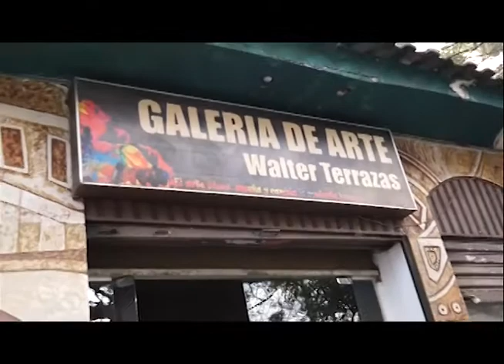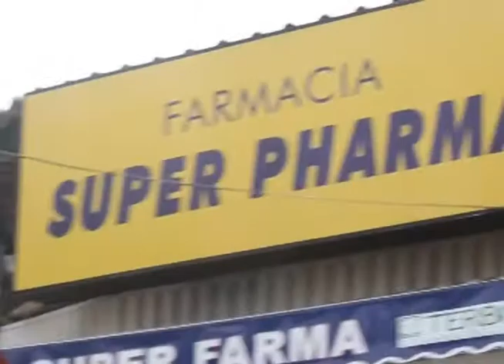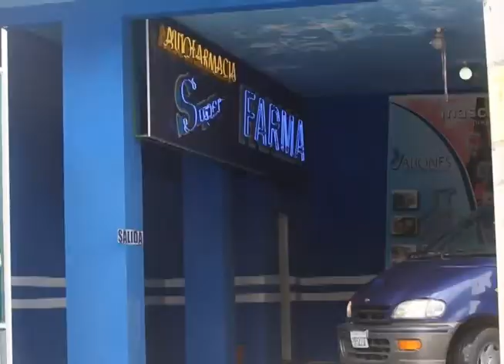DON RAUL, EL ARTE DE EXPONER CON PINTURAS EL CONTENIDO SOCIAL Y EL FOLKLORISMO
Videografia de Don Raul Narrando su vida, inicios en la pintura y nos muestra  su arte en una exposicion